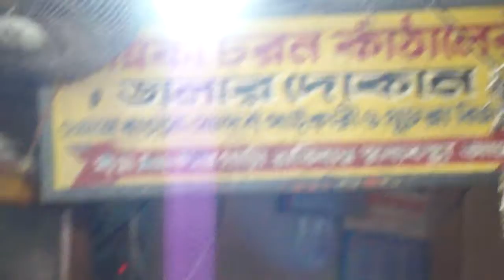Holi Place Borokachari Street Side Delicious Sweet Store.